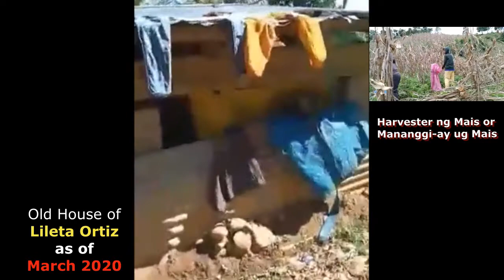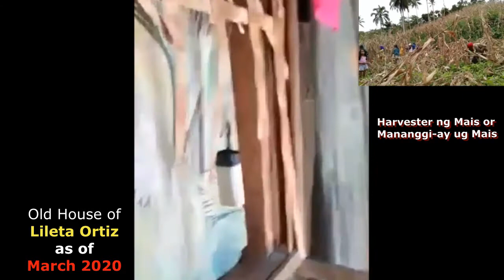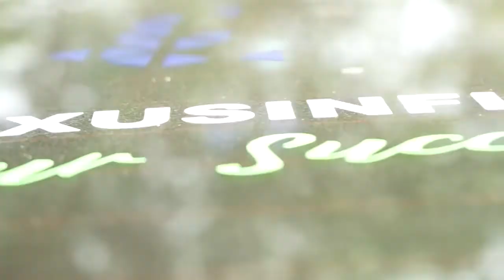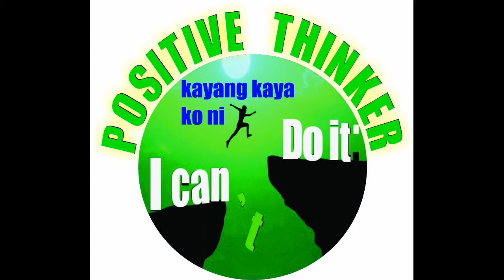Lileta Ortiz 2.8Million Income for 8months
The Best talaga ang NExus... Kayang Bagohin ang buhay ng taong mahihirap. Basta may pananalig at paniniwala.